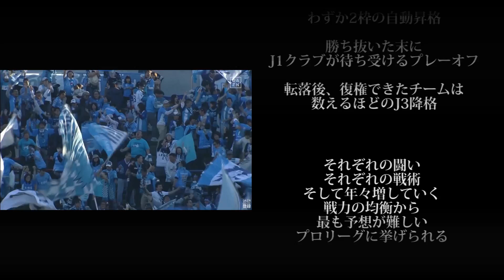2019シーズン J2リーグ PV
2019シーズンのJ2リーグPVを作りました。